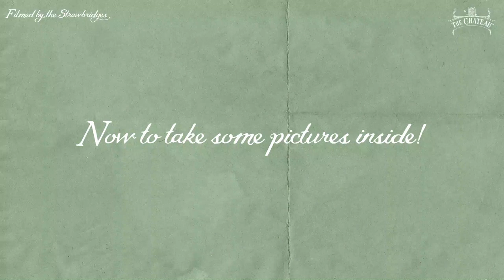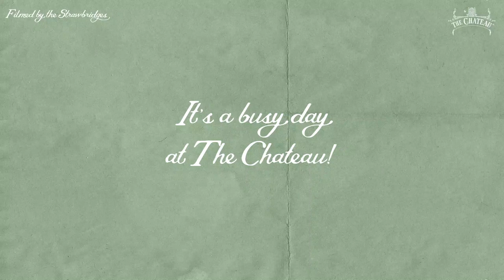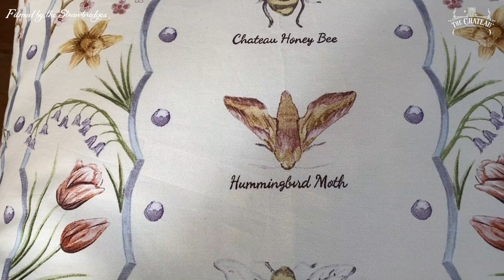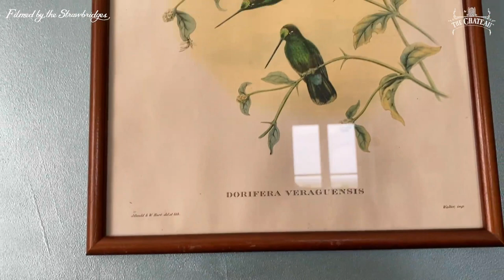Behind the Scenes of our Homeware Photoshoot | The Chateau Shop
It's a busy day at the Chateau as we prepare to shoot The Chateau homeware collection with our brilliant photographer Ian Wallace. Every design in the The Chateau range tells a story inspired by our home. You can shop the complete collection online at The Chateau Shop!